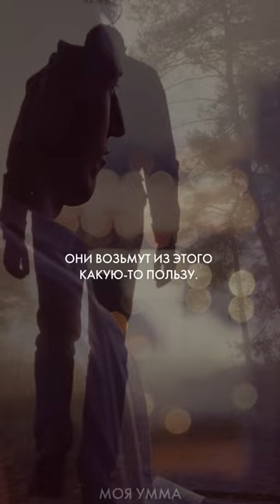Вошла ли дунья в его сердце?